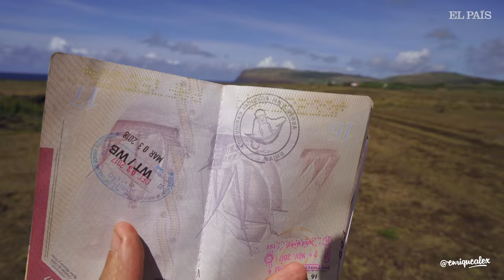LA ISLA DE PASCUA, EL SECRETO PERDIDO DE LOS RAPANUI (4K) | enriquealex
Vídeo 147 | Bienvenidos a uno de los lugares más misteriosos del planeta, al que se ha llamado Te Pito o Te Henua, Rapa Nui y, más recientemente, Isla de Pascua. Hoy territorio insular de Chile, pero a más de 3700 kilómetros de su costa, esta diminuta isla volcánica en medio del Océano Pacífico fue hogar de una de las civilizaciones con más secretos aún por descubrir. Los rapanui esculpieron, en su época cumbre, centenares de moáis que han quedado repartidos por la isla; algunos semienterrados, otros derribados por seguidores de otros cultos y otros aún en pie, pero todos ellos majestuosos y testigos de un tiempo del que hay más incógnitas que certezas. :)

❤️✈️ VIAJA SEGURO
Este es mi seguro de viaje, puedes conseguirlo con descuento aquí 👉🏼

😎 RESERVA ACTIVIDADES
Guías locales de Rapa Nui y experiencias únicas a los mejores precios

HOTELES
La web donde yo siempre reservo mis hoteles. A través de este link pagarás lo mismo, pero ayudarás a mantener este canal :)